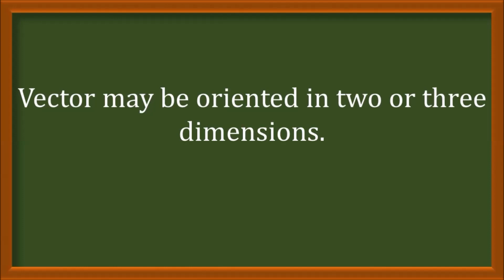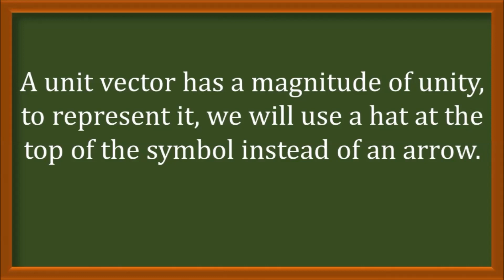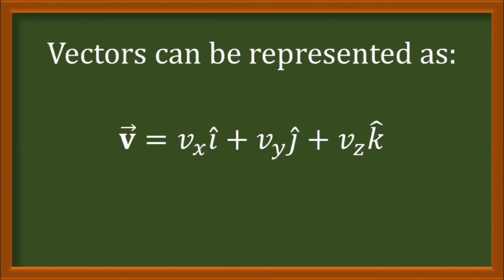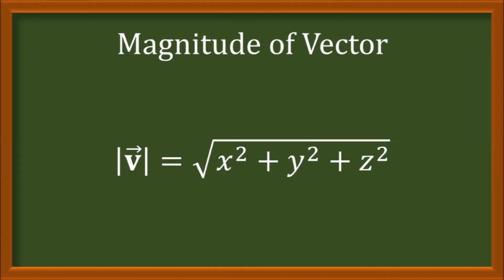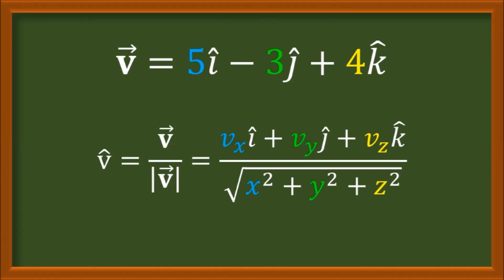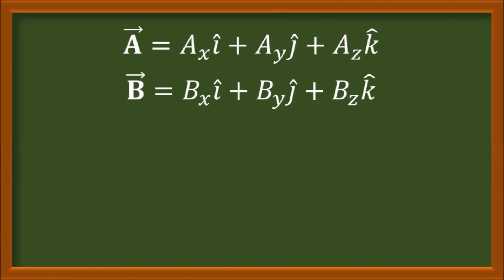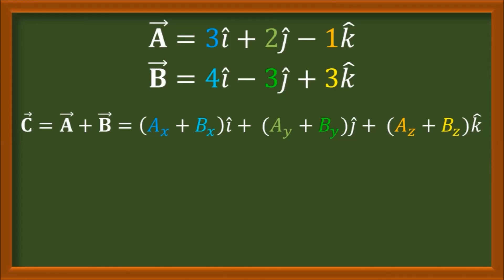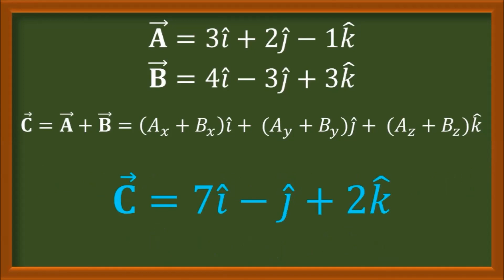Unit Vector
Unit Vector: Tagalog